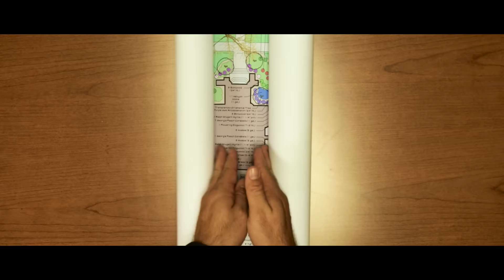DJ's Landscape Management